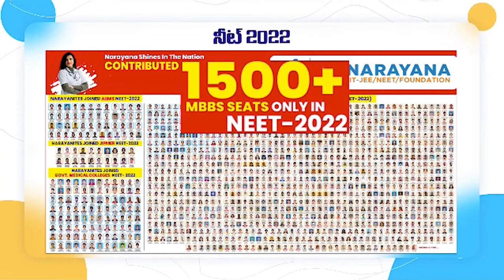మ‌రో 4 గంట‌ల్లో ఏం జ‌ర‌గ‌బోతోంది...? | No Permission for TDP Rally | TDP vs Police | 144 Sec...?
- ముంద‌స్తు అరెస్ట్ లా...శాంతియుత ర్యాలీనా...?
-నెల్లూరులో  ర్యాలీకి అనుమ‌తి లేదంటున్న పోలీసులు
- చేసి తీరుతామంటున్న తెలుగు త‌మ్ముళ్లు